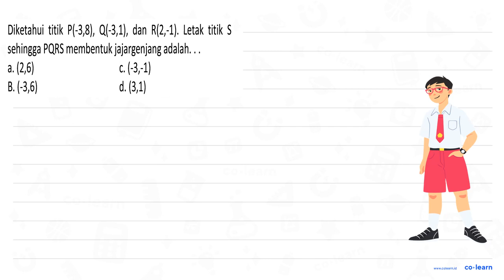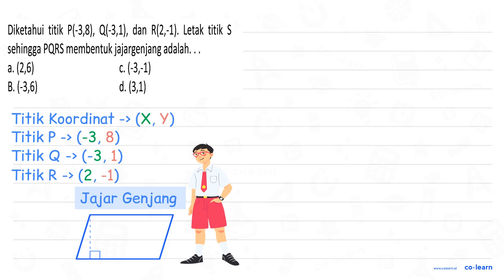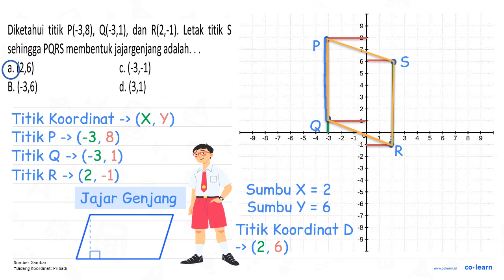Diketahui titik P(-3,8), Q(-3,1), dan R(2,-1): Letak titik S sehingga PQRS membentuk jajargenjang...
Diketahui titik P(-3,8), Q(-3,1), dan R(2,-1): Letak titik S sehingga PQRS membentuk jajargenjang adalah. (2,6) (-3,-1) a. C. B. (-3,6) d. (3,1)

Topik atau Materi: Menggambar bangun datar pada Koordinat Cartesius - Sistem Koordinat - Geometri - Matematika Kelas 6 SD -

00:00 : Bedah Soal
01:00 : Konsep, rumus dan pengertian Menggambar bangun datar pada Koordinat Cartesius
01:18 : Langkah penyelesaian soal
05:05 : Jawaban akhir
05:35 : Penutup